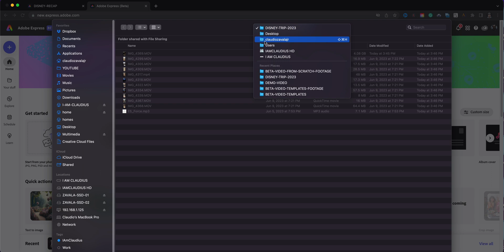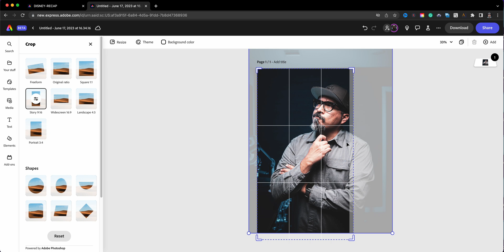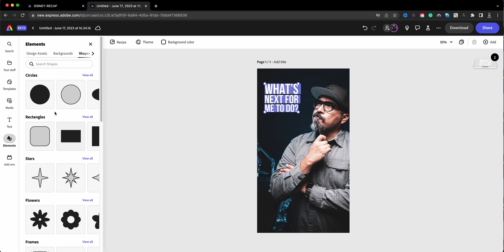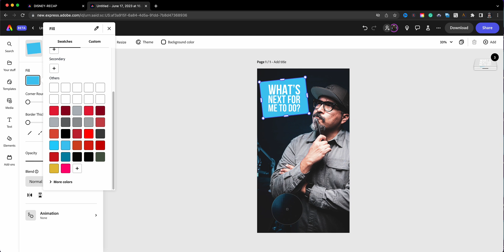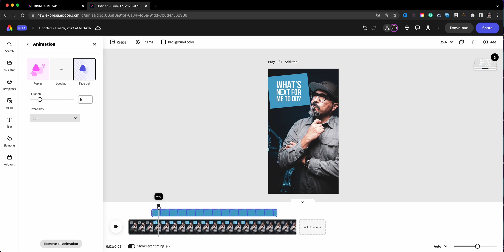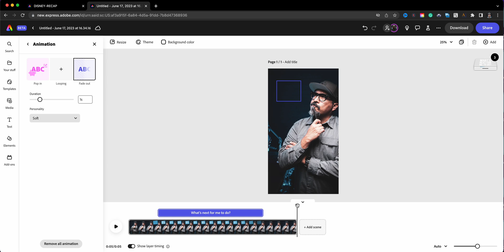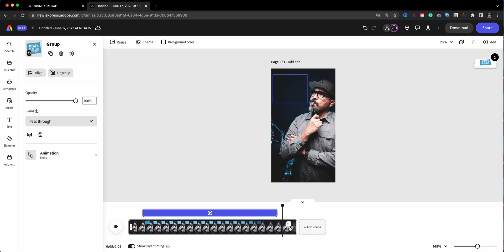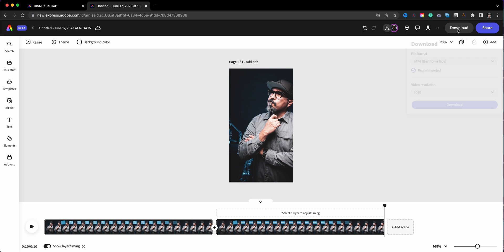Level Up Your Insta-Story Game: Animated Stories with Adobe Express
In this video, I show you how to create animated Instagram graphics from scratch using Adobe Express Beta

0:00​​ - Intro
0:29 - Home Page | Adobe Express Beta
0:51 - Start Project from Photo | Adobe Express Beta
1:11 - Adjust Photo | Adobe Express Beta
2:20 - Add Text | Adobe Express Beta
3:24 - Add Shape Background to Text | Adobe Express Beta
4:02 - Edit Shape | Adobe Express Beta
5:06 - Animate Shape | Adobe Express Beta
6:16 - Animate Text | Adobe Express Beta
7:40 - Group Text and Shape | Adobe Express Beta
8:10 - Duplicate Scene | Adobe Express Betaress
8:38 - Edit Text | Adobe Express Beta
9:11 - Download Project | Adobe Express Beta
9:20 - Outro

GEAR USE TO MAKE THIS VIDEO